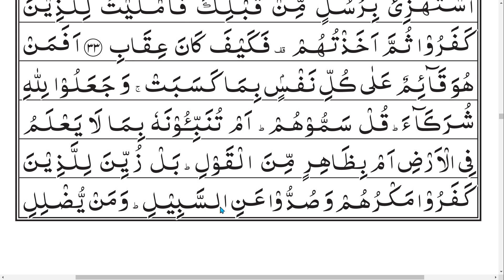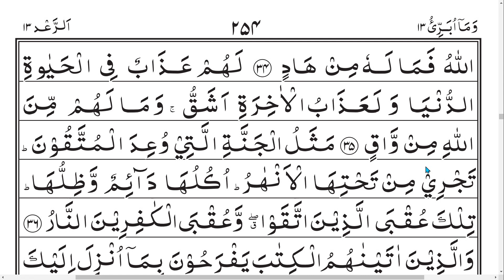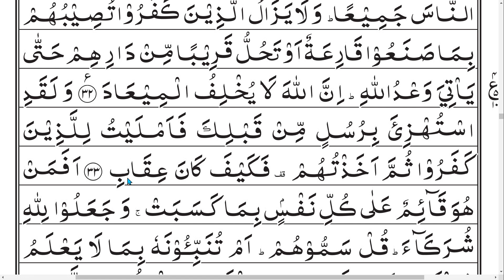Tajweed-ul-Quran | Class - 228